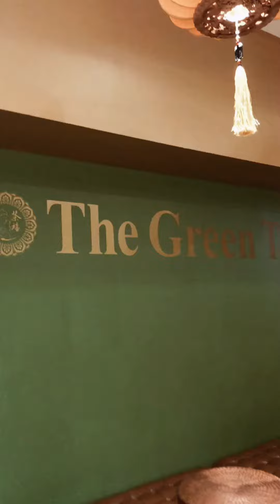Westfarms Mall - Food That You Need To Try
The Green Teahouse & P.F Changs, highly recommend the sweet and sour chicken!!!